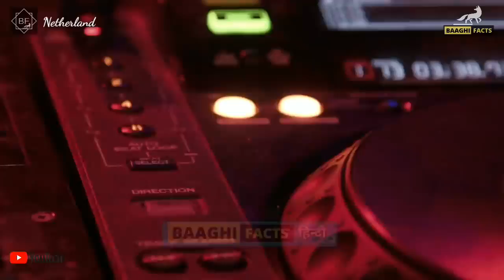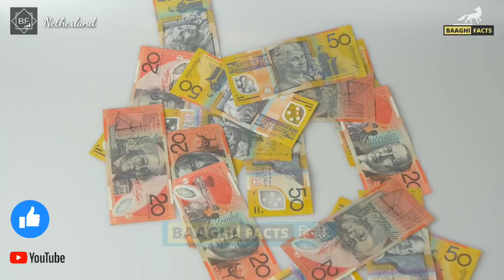Netherlands Queens very hot girl plzz watch video